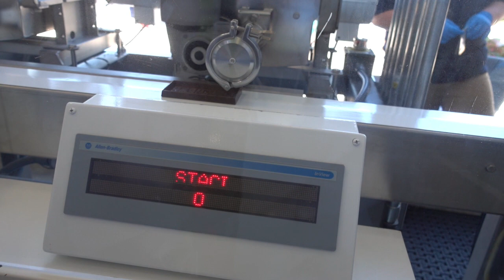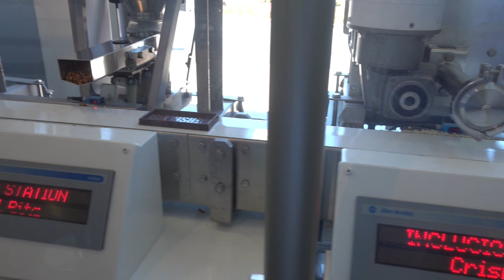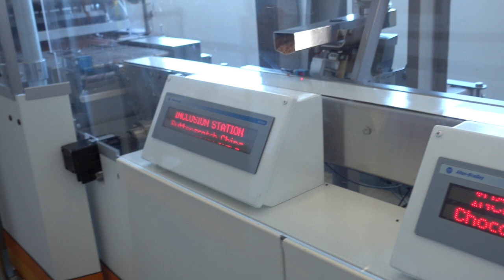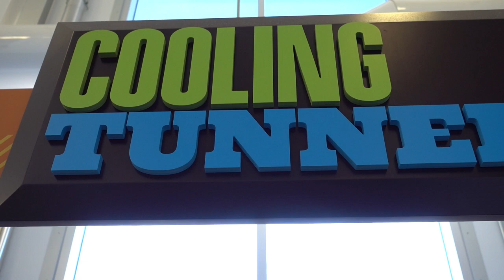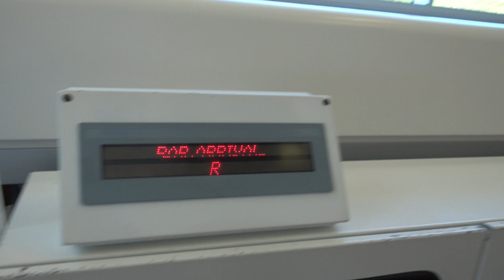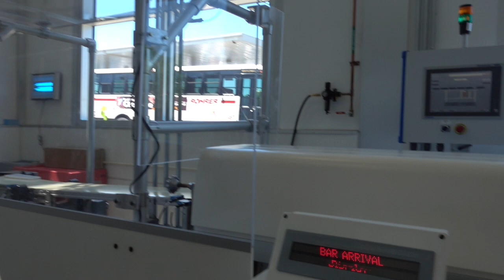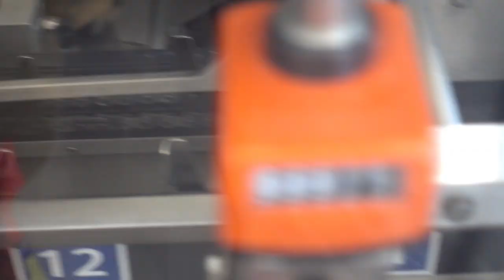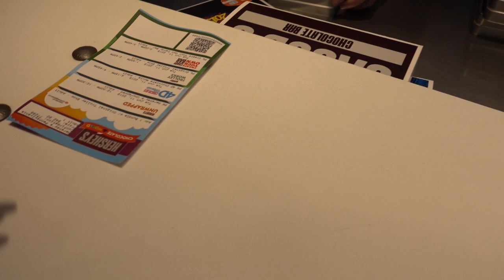Take a "Sweet" Ride - Hershey Trolley Tour Adventure!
Join Staci and I while we wrap up our SWEET day at Hershey World by going on the Trolly Tour...it's a good hour long I believe so my footage is VERY edited down but do hop on when you visit. We also made our own custom Hershey Bars!!